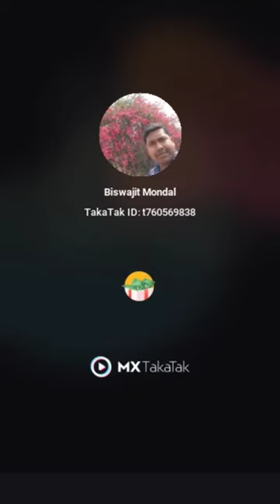Wild Elephant Elephant Back Kick Elephant at Jungle